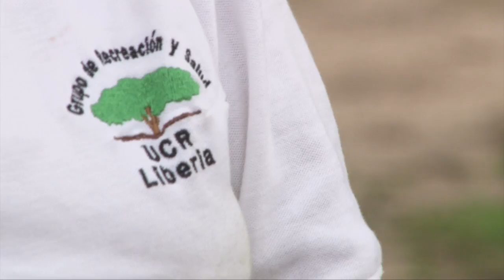Proyecto trabaja por la salud de las personas adultas Mayores en Guanacaste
Posibilitar la salud física y la actividad psicosocial de las y los adultos mayores, es el objetivo con el que nació un proyecto de acción social en la sede de Guanacaste de la UCR que es apreciado por sus participantes como una excelente oportunidad que les brinda nuestra universidad.